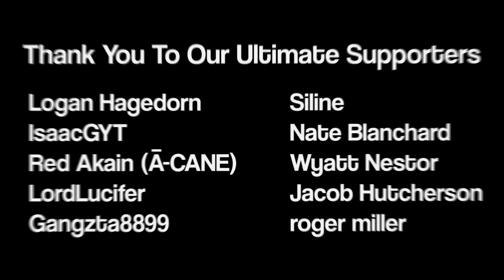I Survived 100 Days Fighting UNDERWORLD DEMONS In Minecraft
Don't forget to use these codes!
Black Swan: 02/06 — 02/29
6B976L2STURF
Sparkle: 02/29 — 03/27
SB87P52BTVQ3

MY CHANNELS
Friends
                      Ultimate Supporter
Logan Hagedorn
IsaacGYT
LordLucifer
Gangzta8899
Nate Blanchard
Siline
Nightmare_RV
Jacob Hutcherson
roger miller
Red Akain (Ā-CANE)
                      Supporter+
nick stevens
joe joyce
Delmar
Peanutlover400
Johnathan Mandrake
XxKiritoChanxX
Josh Miltner
Angel Aquino
Lewis Williams
Astral
Samantha Elise Lin
Armyvet9621
Clare Grant
Gamer_Guy
TitangamingYT
Jaydon
TrickyDeathBringer
GojiraYT
TopDragoninja
dezmon avant
Andrew Williams
AnteChao
FireWolf
Kevin
Shadowfox